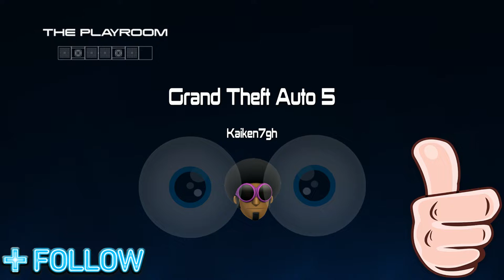Grand Theft Auto 5 Online The Sickest Jump Ever | Kyle Twist Gaming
👉 For more Gaming Video's Like this